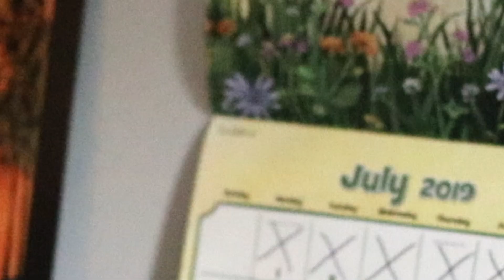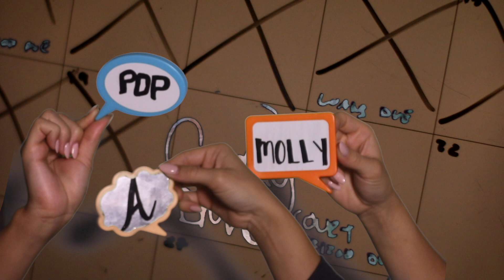DMAC - Candy [Music Video] (Prod. by Taz Taylor)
Produced by Taz Taylor